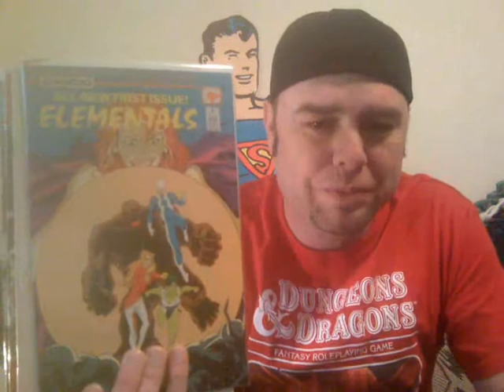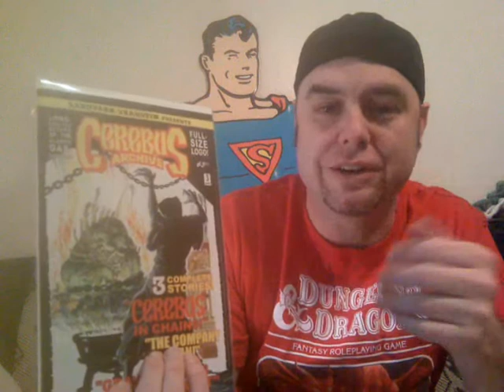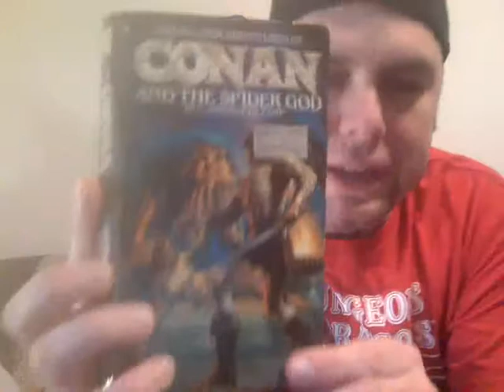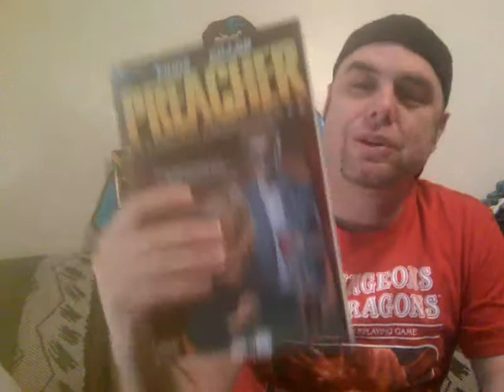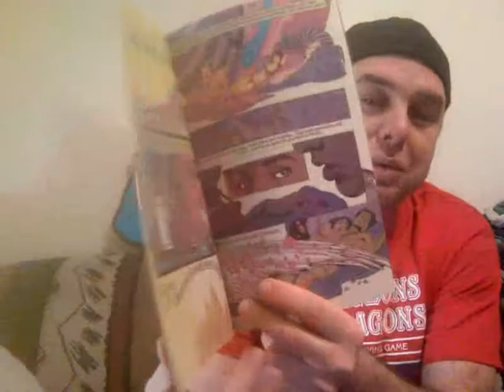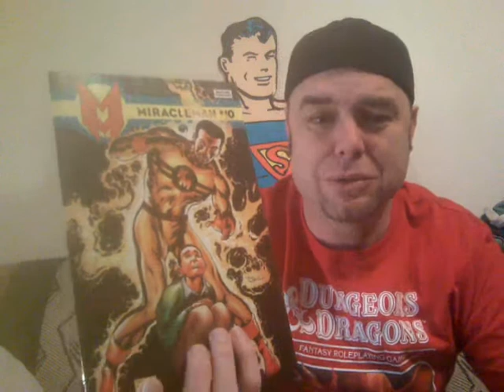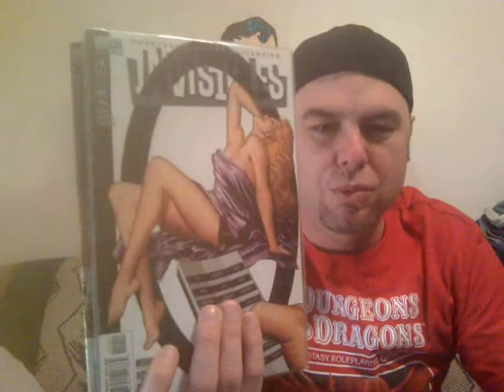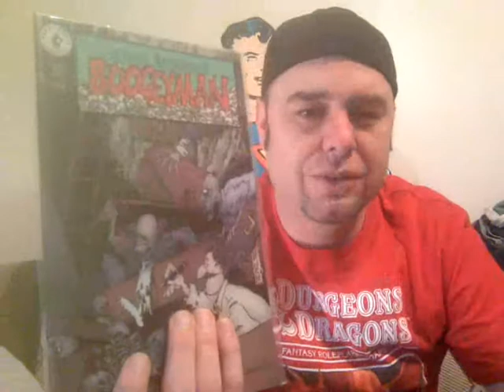Comic book Package from RoninLA and more Howler Hustling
Conan, Rocketeer, Indies, Miracleman, Sandman.